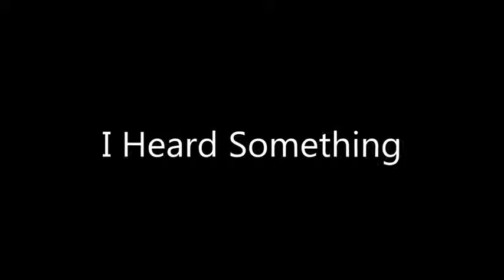Justin Timberlake I Heard Something FT Lil Wayne YouTube